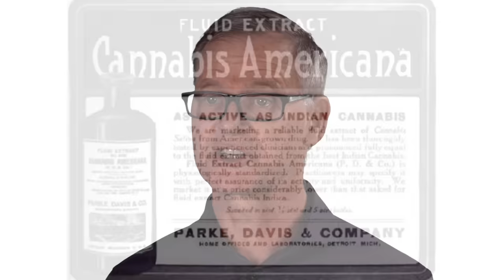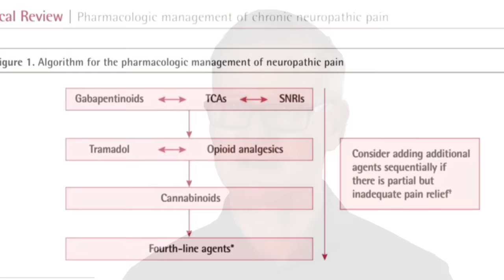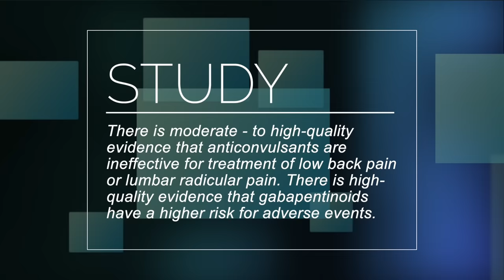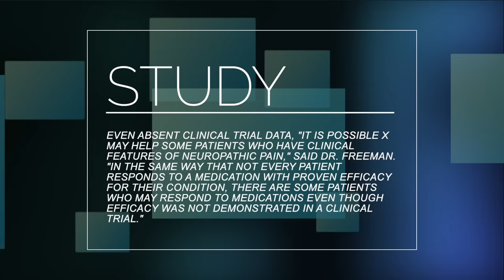A Tale of Two Drugs; THC & GABApentin. Dr. Ian Mitchell: 2019 CannSolve Summit - Cannabinoids & Pain